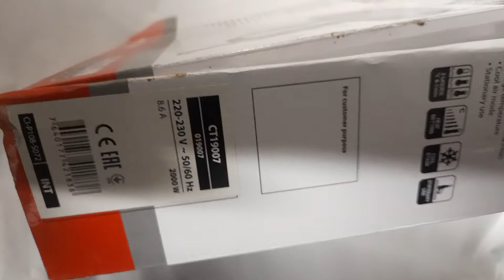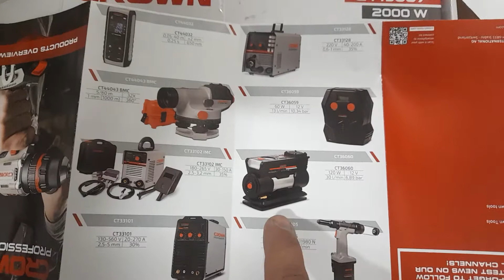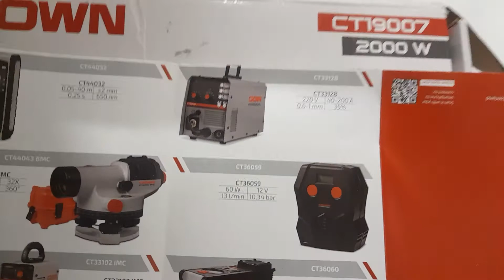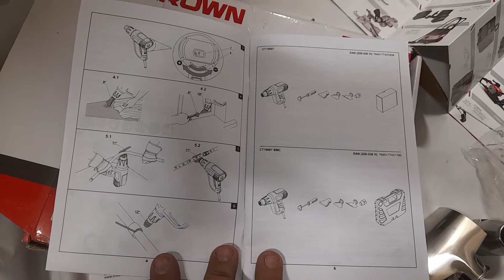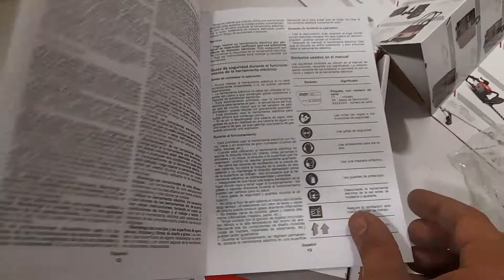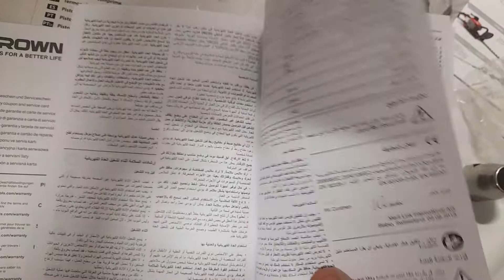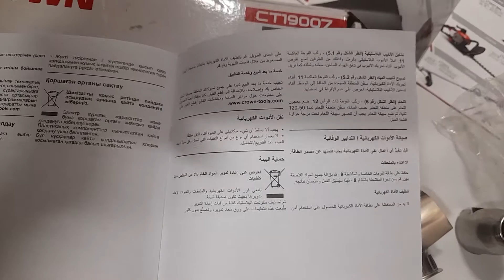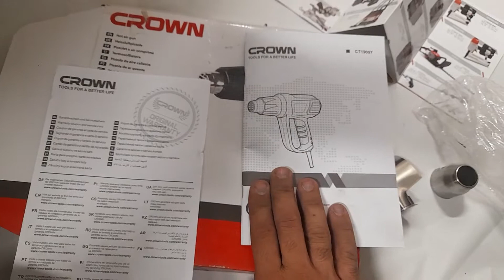مراجعة كتالوج وكرتونة بللور كرواون crown hot gun